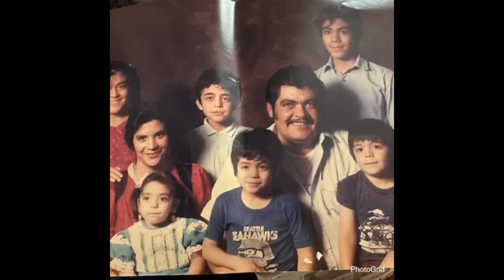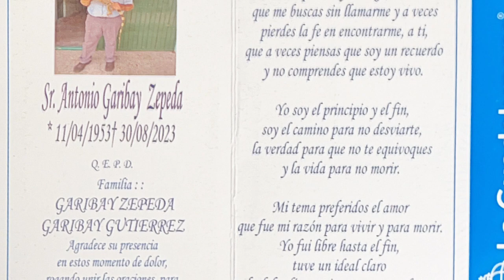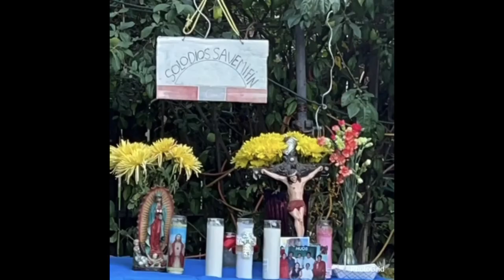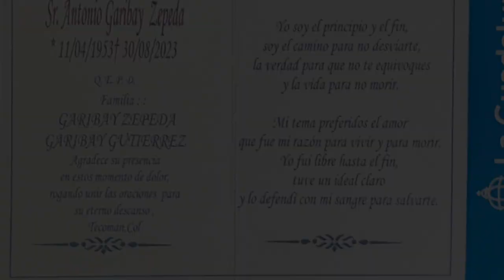Recuerdo de Antonio Garibay Zepeda (Full Video of Funeral)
El funeral de Antonio Garibay Zepeda.
Bisabuelo, Padre, Hermano, Hijo, y Amigo de muchos.
“Solo Dios Supo Mi Fin.”
Misa en el Templo de San Pedro en Tecoman Colima.
Procession con Mariachi Rebeldes Show hasta el Panteón de Dolores en Tecoman Colima Mexico.

(Don’t have the rights for the music in this Video)